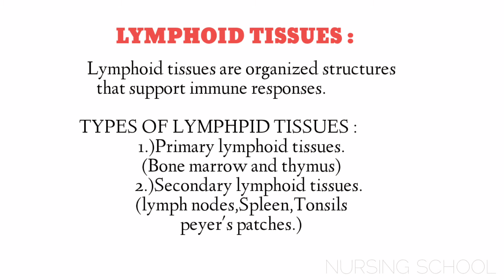LYMPHOID AND NERVOUS TISSUES //Easy Notes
This video is uploaded to YouTube Channel "Nursing School".It contains the easy notes on Lymphoid and Nervous Tissues.
Students can utilise in exams to score good Mark's.

Cell lymphoidtissues Nervoustissues Nursingschool cellandtissuesl bscnursing anm gnm,+1#10thclass#pharma

"Nursing School "will continue their hardwork in providing you a quality education.